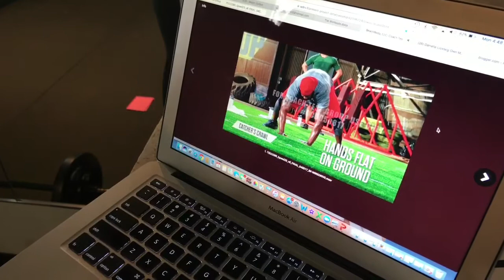What is shift shop workouts for moms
Shift Shop is a new fitness program that is soon to be released by Beachbody! Shift Shop is for anyone that wants to ramp up their fitness fast. In three short weeks you progress from basic 25 minute workouts to advanced 45 minute routines - all while honing your nutrition for optimal results.

It's great for all fitness levels. If you have a lot of weight to lose, Shift Shop will be your on-ramp to fitness. If you've spent some time away from your regular routine, Chris will lead through a fitness tune-up. It's perfect for anyone who wants an easy commitment to jump-start their regimen.

You will find several workout videos, cooking videos and everything health and fitness related here.

Also email me if you want to learn more about living out your true passion from home as a online health and fitness coach! you can catch my recorded webinar right here on youtube! check it out and then lets chat!